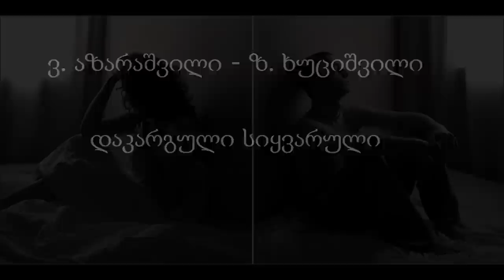V.Azarashvili - Z.Khutsishvili "Lost Love" დაკარგული სიყვარული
Zurab Khutsishvili (piano)